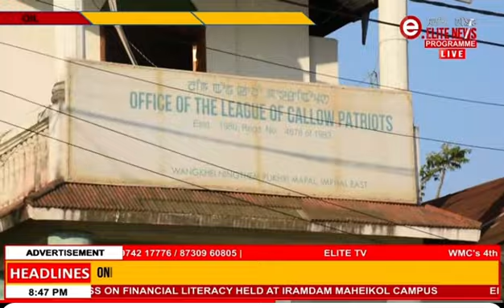Emoinu eratpa Wangkhei Ningthem pukhri mapal da pangthoknaba sem sakhare